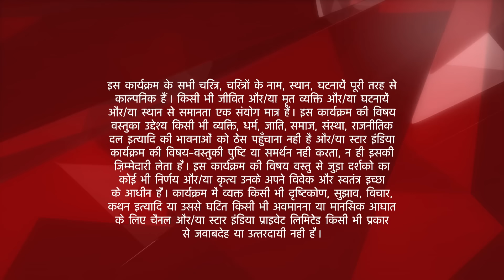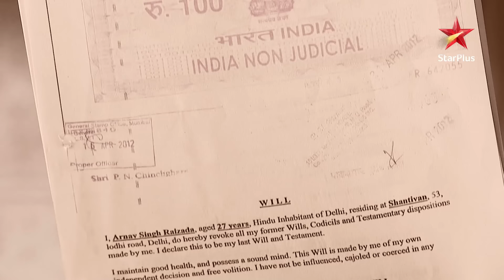Iss Pyar Ko Kya Naam Doon? | Will Nanda Kishore trust Khushi?